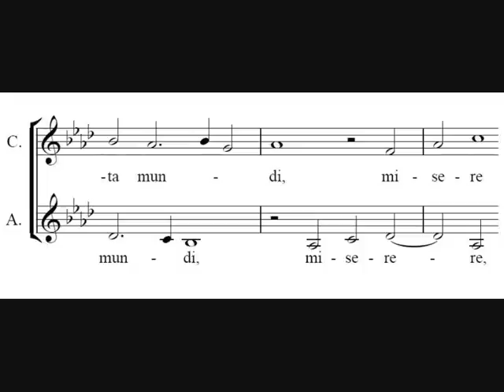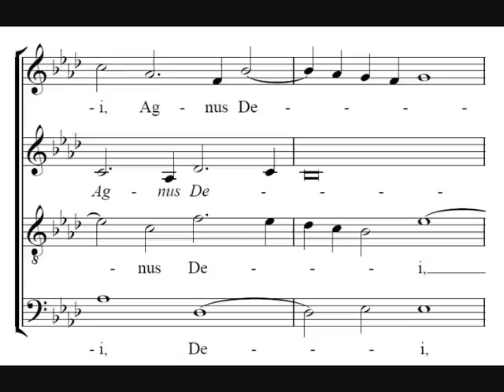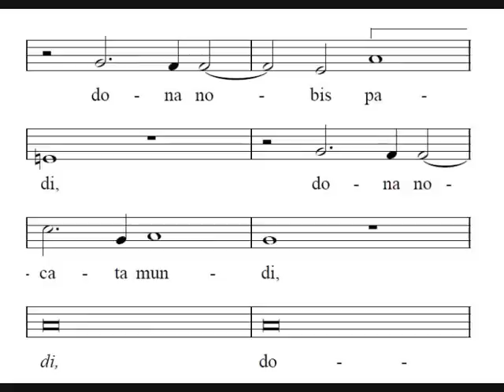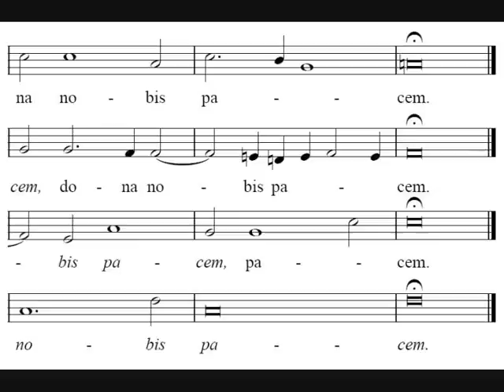Agnus Dei - Byrd, Mass for 4 Voices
From William Byrd's Mass for four Voices, the Agnus Dei. Sung by the Choir of Christ Church, Oxford.